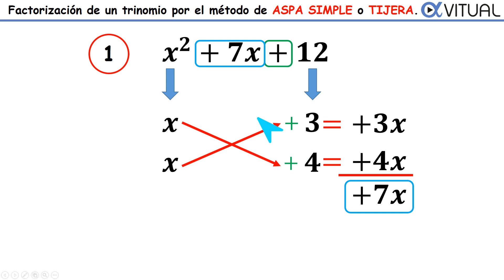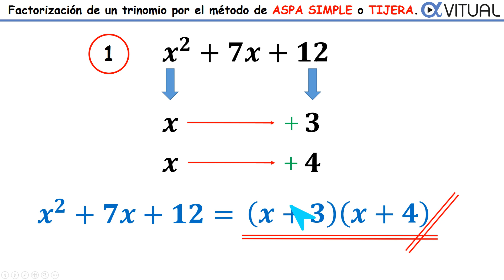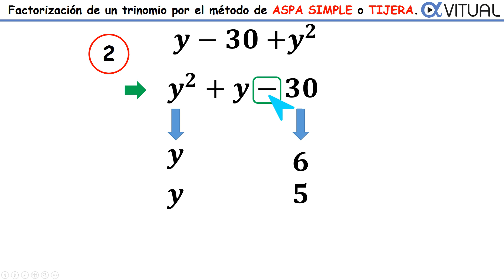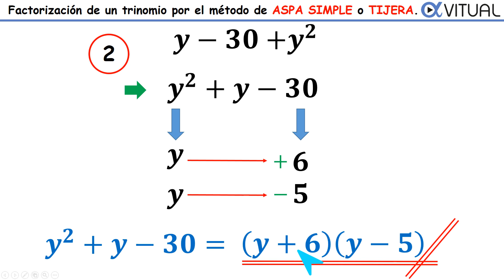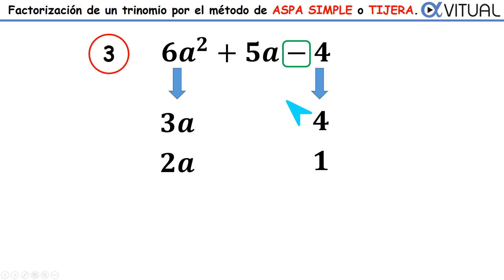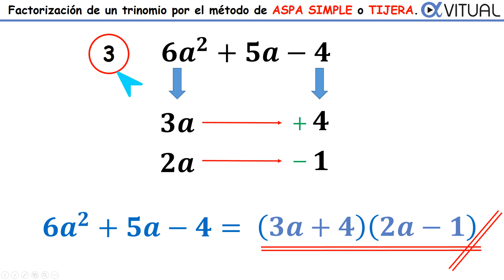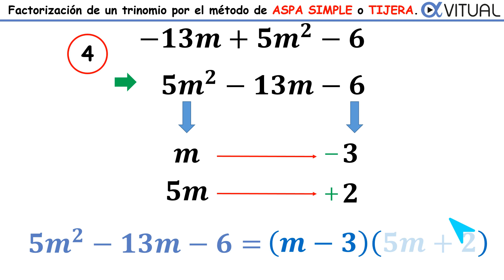Factorización de un Trinomio por el Método Aspa Simple o Tijera Video 1